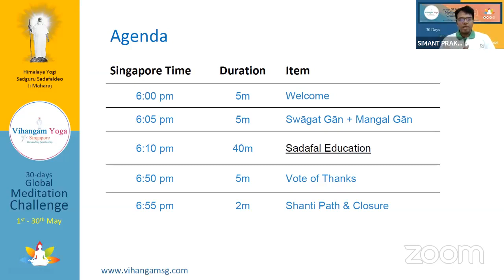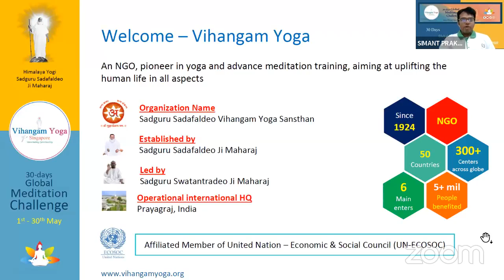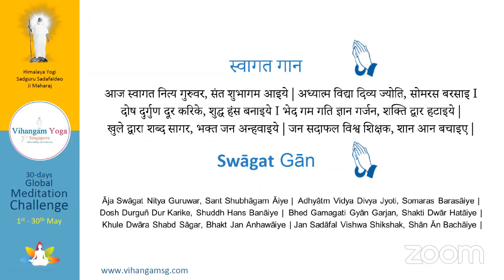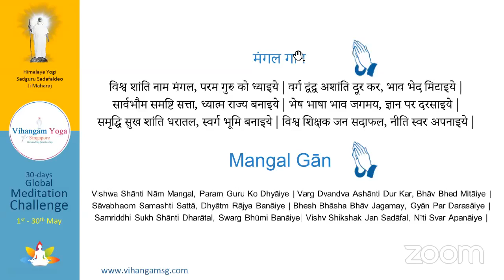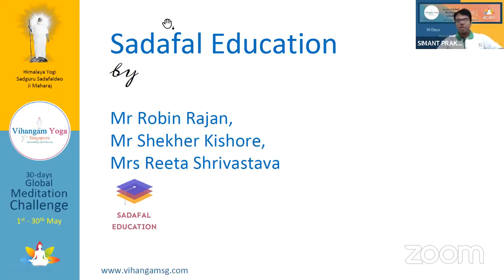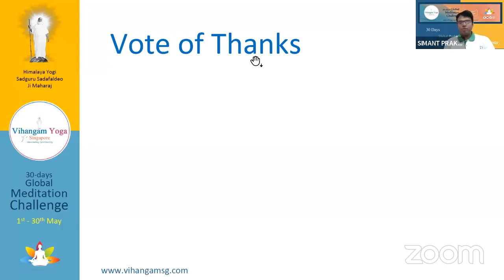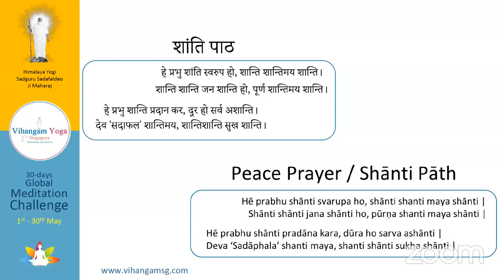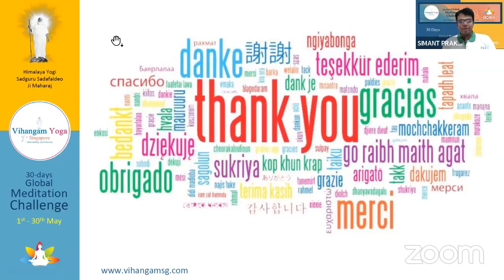Sadafal Education | Day 26 | 30-Days Global Meditation Challenge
Session to know about Sadafal Education on Day 26 of the 30-Days Global Meditation Challenge by Mr Robin, Mr Shekher, Mrs Reeta